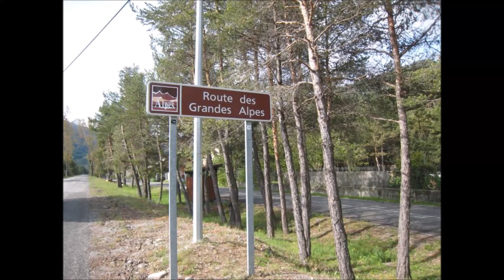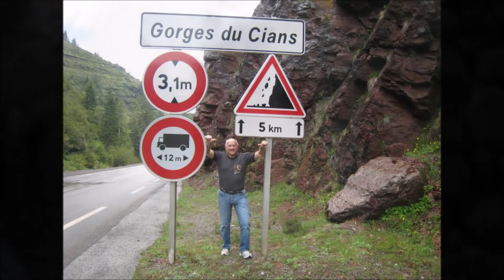La RGA autour de Barcelonnette 24 au 26 05 2019